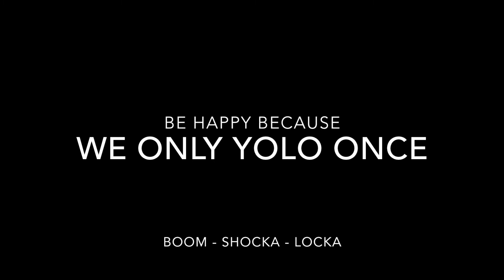SUMMER OF 2014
BOOM - SHOCKA - LOCKA
THIS SUMMER AND SPRING WAS SO AWESOME. LOVED.